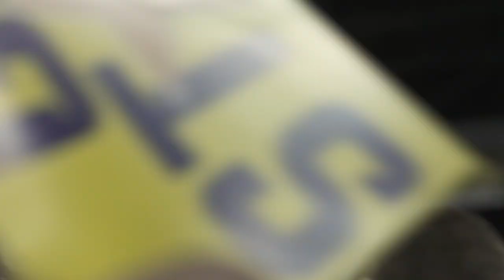Tacoma Stars Reborn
In the Land of 253, in the shadow of the Mountain, an American brand of soccer lives on.
No ties.
No flopping.
No offsides.
No limit.

track:
World Hop
by Jimmy Penguin